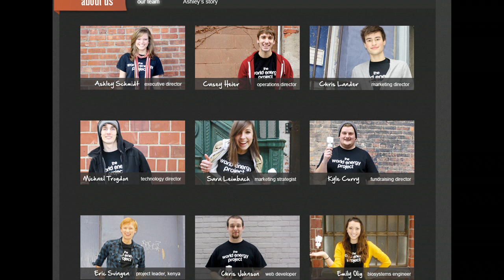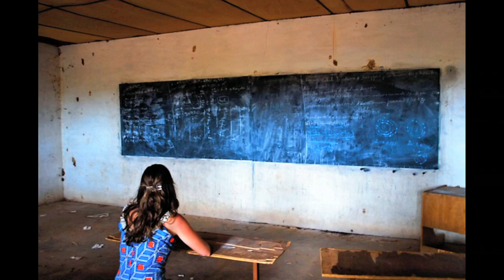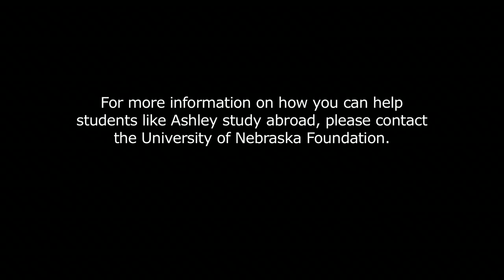The World Energy Project YouTube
A trip to West Africa a few years ago inspired Ashley Schmidt, a UNL engineering student, to create the World Energy Project in which she and other students design and install renewable energy sources, such as solar panels, for hospitals, schools and orphanages.